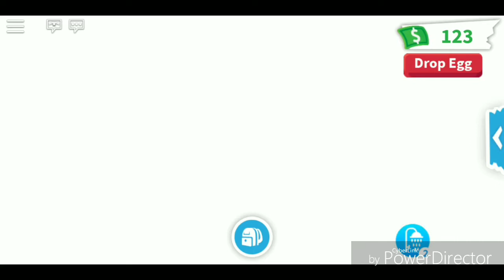ROBLOX, ADOPT ME UPDATE REVIEW + GIVE AWAY!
in this video i'll be showing you the new adopt me update!